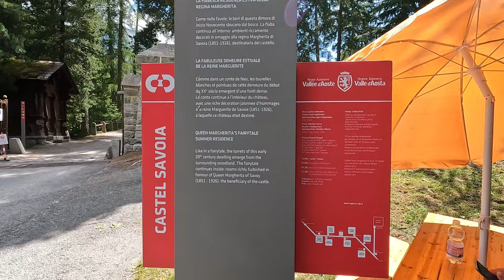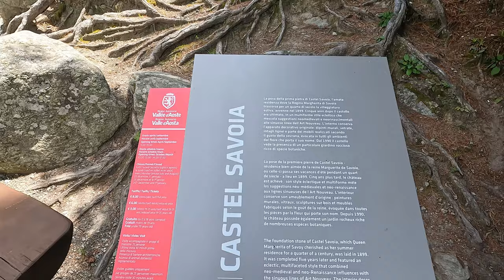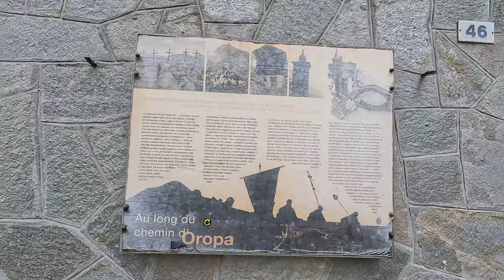AOSTA VALLEY ITALY | CASTEL SAVOIA TOUR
Valle d’Aosta / Aosta valley is a region of northwest Italy bordered by France and Switzerland.
Lying in the Western Alps, it's known for the iconic, snow-capped peaks the Matterhorn, Mont Blanc, Monte Rosa and Gran Paradiso.
Major ski resorts include Courmayeur and Cervinia.
The region’s countryside is dotted with medieval castles and fortresses, such as the fairy tale Castel Savoia which I will be showing on this video.

💡TRAVEL AIDS ⤵️:⁠⁠

1. VIATOR TOURS, sightseeing tours, activities & things to do

TIMESTAMPS:

00:00 - Teaser
00:33 - Intro
01:15 - Aosta Valley background
01:48 - Fun-Facts about Aosta Valley
04:07 - When to visit Aosta Valley
04:43 - How to get to Aosta Valley in Italy
05:34 - TIPS DRIVING in Aosta Valley region
06:26 - House tour
11:27 - FUN things to do in Aosta Valley
13:07 - Castel Savoia history
14:23 - Inside Castel Savoia
17:48 - Oropa municipality tour
25:24 - Outro
                                                             VISITING ITALY?? 👇

I try my very best to do thorough research on the places that I visit as I love love love not just visiting places but also learning their stories. 😉

My space is all about POSITIVE VIBES, looking cute, traveling the world, and having fun while at it.

Subs:1977

TubeBuddy:
My favourite tagging, channel growth, and management tool for YouTubers.